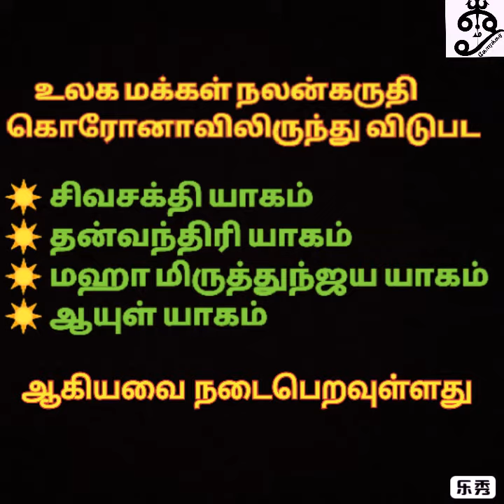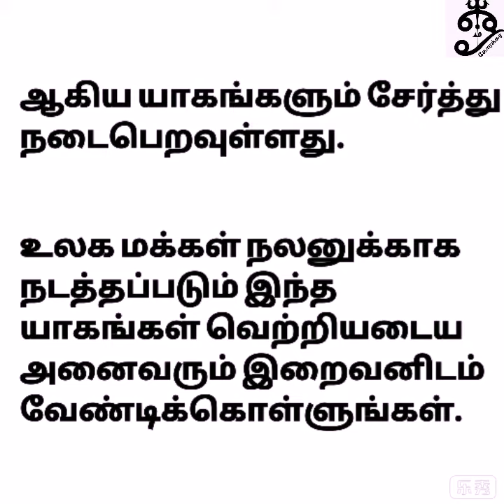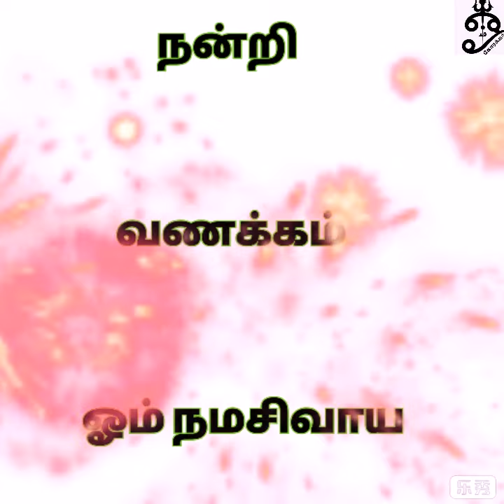உலக மக்கள் நலன்கருதி கொரோனாவுக்காக யாகம்